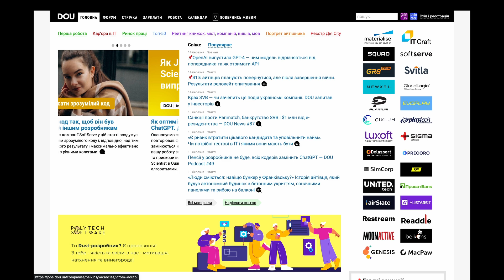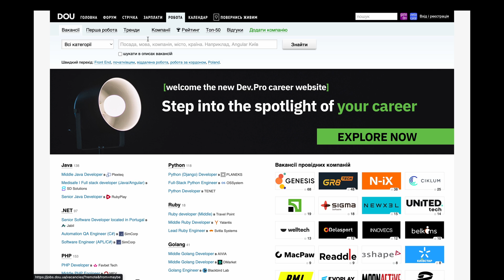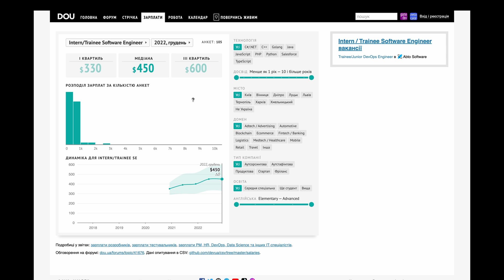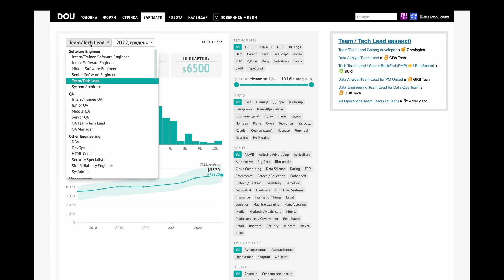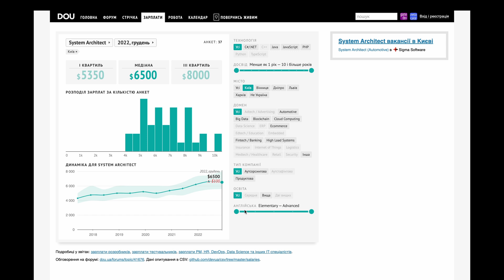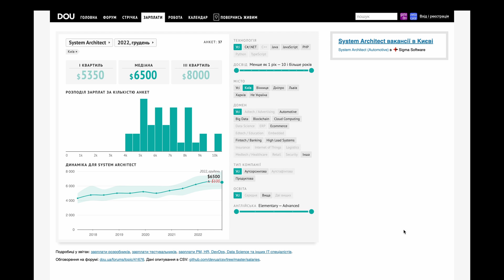Dou: Скільки заробляють програмісти в України 🇺🇦?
Телеграм спільнота. Для будь-яких запитань, якими б безґлуздими вони б не здавалися. Запитуйте - спробую допомогти